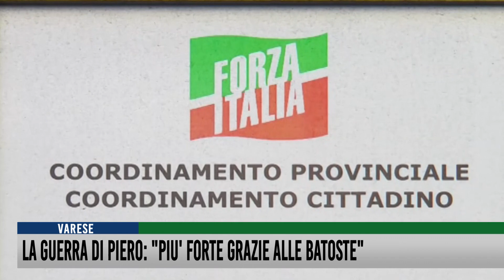La guerra di Piero: "Più forte grazie alle batoste"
Dopo una lunga pausa, Piero Galparoli torna al centro dell'attenzione politica del capoluogo, rientrando in consiglio comunale, a Varese, come primo dei non eletti. "Sarò, come sempre, fedele ai valori di Forza Italia, ma non mi considero uomo libero e senza condizionamenti. Gli ordini di scuderia? Se ne avessi accettati oggi sarei alla Camera". E sul suo recente passato: "Dalle sconfitte si impara. E ci si rialza".